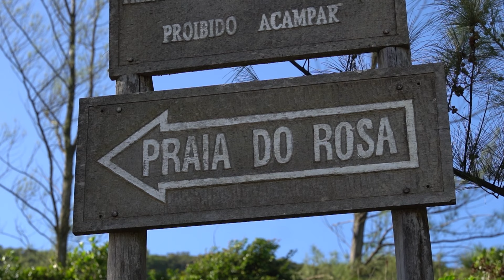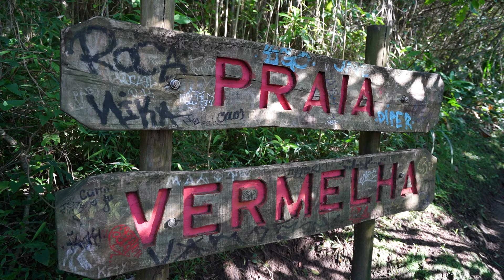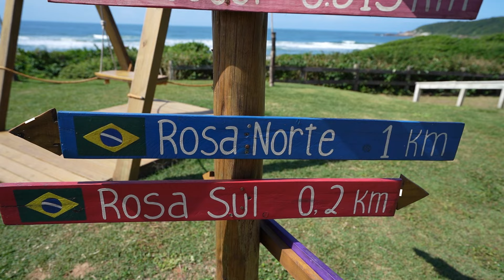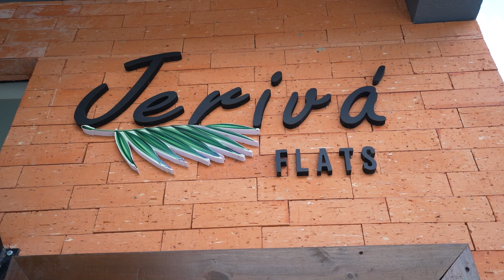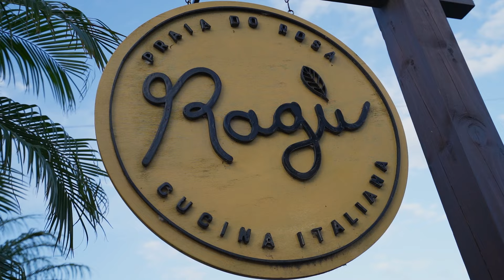PRAIA DO ROSA | O que fazer em UM DIA em uma das praias mais lindas do Brasil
A praia do Rosa fica na cidade de Imbituba, litoral sul do estado de Santa Catarina, e está a cerca de 1 hora da capital Florianópolis.

A Praia do Rosa já foi reconhecida internacionalmente como uma das praias mais lindas do mundo. Em 2013, uma organização francesa, elegeu ela como uma das 30 baías mais lindas do mundo, e em 2015, o jornal britânico The Guardian, colocou a praia na lista de 10 praias desconhecidas mais lindas do mundo.

Por lá você tem várias opções do que fazer, como:
1) Trilha da Praia Vermelha
2) Mirante do Costão Norte
3) Piscina Natural do Rosa Norte
4) Praia do Porto Novo
5) Trilha do Caminho do Rei para

Local que comemos-
Urucum: Bobó de Camarão para 2 pessoas, mais cerveja, mais taxa de serviço- R$ 233,00
Maram Beach Garden: Não gastamos pois fomos convidados por eles, mas pelos 2 pratos que vieram + uma cerveja daria R$ 186,00

2) PARCERIAS OU PIX hahaha

5) RESOLVE SEU PROBLEMA COM ALGUM VOO COM NOSSA PARCEIRA LIBERFLY

FAQ

Com qual programa vocês editam?

Quais são seus equipamentos?
- Sony A6600
- Lente Sigma 16mm 1.4
- Lente Sigma 24-70mm 2.8
- Drone DJI Air 2S
- GoPro Hero 9
- Rode Video Mic Pro Plus

Há quanto tempo estão dando uma volta ao mundo?
Desde março de 2022

Não, já temos alguns projetos e causas que apoiamos e no momento não temos intenção de abrir esse leque.

O Bruno e a Paula são namorados?
Não, nós somos irmãos

O Rolê Família é um projeto de Volta ao Mundo em família, formado por 4 membros (Bruno, Paula, Marcos e Marta), no qual iremos mostrar através do nosso olhar lugares incríveis do Brasil e do Mundo. Além disso, temos 1052 objetivos com esse projeto, e vamos mostrando aqui para vocês a medida que formos completando eles! Além de mostrar lugares, também damos dicas de temas de áudio visual.